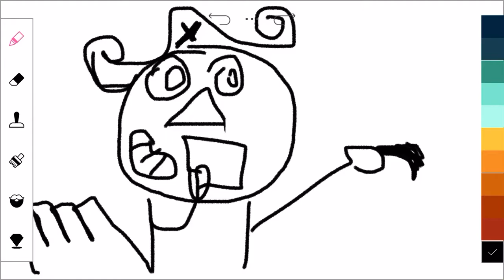I give Budgey a remake